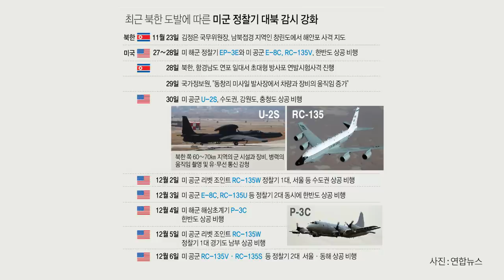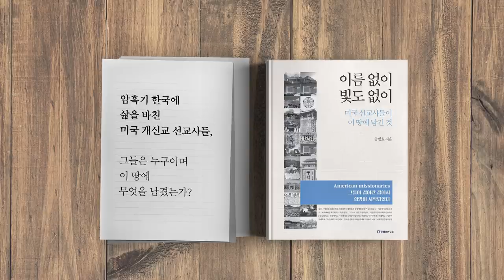한반도, 전쟁은 없다? [공병호TV]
한반도, 전쟁은 없다?
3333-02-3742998 카카오은행 (예금주 : 공병호) / (텔레뱅킹 : 090 & 은행코드 : 90)

참고자료
1. [사설] 지금 韓·美·北 내부에서 무슨 일 벌어지고 있나, 조선일보, 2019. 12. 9
2. 북한 “심상치 않은 미군 움직임 파악”…미 특수정찰기, 일주일 새 8회 한반도 비행, 오택성, VOA, 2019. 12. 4
3. ‘北 엔진실험’ 위성사진에 딱 걸렸는데…침묵하는 軍, 손효주, 동아일보, 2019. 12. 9
4. 분위기 보고 눈치 채는 전쟁 준비, 안두원, 매일경제, 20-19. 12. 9